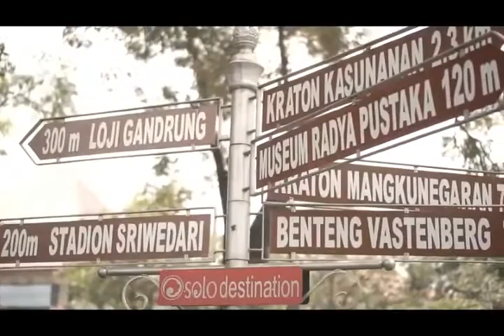Horison Aziza Solo Profile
Horison Aziza Solo is a Syariah based hotel, discover more our stunning
location live and life. Indulge yourself with 100% Halal food & beverages,
our sleek design with impressive service and outstanding facilities has
become as one of iconic touch in the city.

Acomodation :
6 km from Adi Sumarmo International Airport, 4 km
from Tirtonadi Bus Station, 3 km from Solo Balapan Train Station, and
only a few minutes walk to the central of the city and entertainment distric.

Facilities :
Friendly Lobby, Musholla, Santan Restaurant, Kids Pool, Meeting Room & Business Center, High Speed Internet Acces, Airport / Train station pick-up service, 24 hours room service, Parking Area